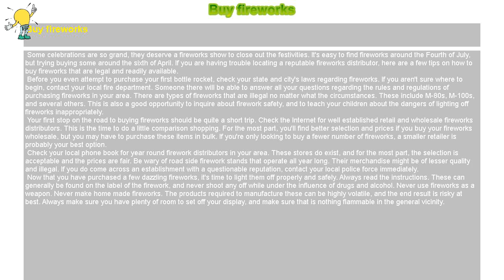How to : Buy fireworks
Buy fireworks

 Some celebrations are so grand, they deserve a fireworks show to close out the festivities. It's easy to find fireworks around the Fourth of July, but trying buying some around the sixth of April. If you are having trouble locating a reputable fireworks distributor, here are a few tips on how to buy fireworks that are legal and readily available.

 Before you even attempt to purchase your first bottle rocket, check your state and city's laws regarding fireworks. If you aren't sure where to begin, contact your local fire department. Someone there will be able to answer all your questions regarding the rules and regulations of purchasing fireworks in your area. There are types of fireworks that are illegal no matter what the circumstances. These include M-80s, M-100s, and several others. This is also a good opportunity to inquire about firework safety, and to teach your children about the dangers of lighting off fireworks inappropriately.

 Your first stop on the road to buying fireworks should be quite a short trip. Check the Internet for well established retail and wholesale fireworks distributors. This is the time to do a little comparison shopping. For the most part, you'll find better selection and prices if you buy your fireworks wholesale, but you may have to purchase these items in bulk. If you're only looking to buy a fewer number of fireworks, a smaller retailer is probably your best option.

 Check your local phone book for year round firework distributors in your area. These stores do exist, and for the most part, the selection is acceptable and the prices are fair. Be wary of road side firework stands that operate all year long. Their merchandise might be of lesser quality and illegal. If you do come across an establishment with a questionable reputation, contact your local police force immediately.

 Now that you have purchased a few dazzling fireworks, it's time to light them off properly and safely. Always read the instructions. These can generally be found on the label of the firework, and never shoot any off while under the influence of drugs and alcohol. Never use fireworks as a weapon. Never make home made fireworks. The products required to manufacture these can be highly volatile, and the end result is risky at best. Always make sure you have plenty of room to set off your display, and make sure that is nothing flammable in the general vicinity.